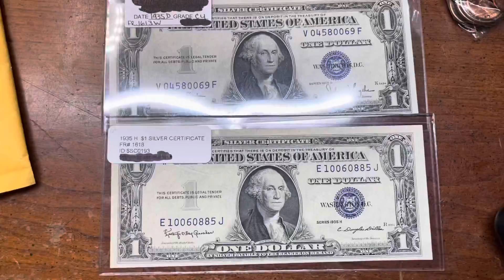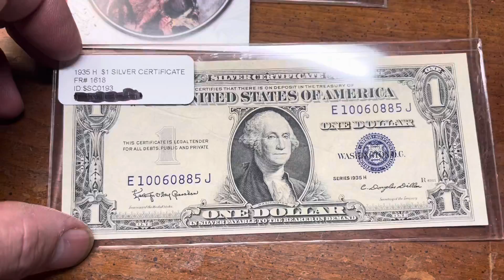Mail from RavenHawk Coins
Today we are opening some mail from RavenHawk Coins. Let’s see what we got!!